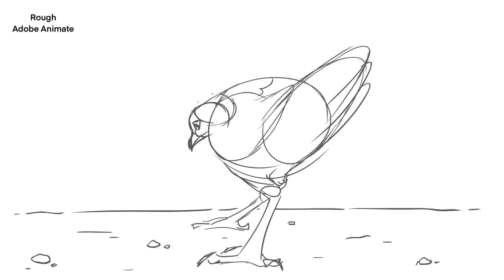Black-Naped Pheasant Pigeon Animation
A bird from Papua New Guinea that was rediscovered in 2022 after not being seen for 140 years. This was my first animation animated in Procreate Drams, which additionally shows it go from rough animation in Adobe Animate to final in Procreate Dreams.